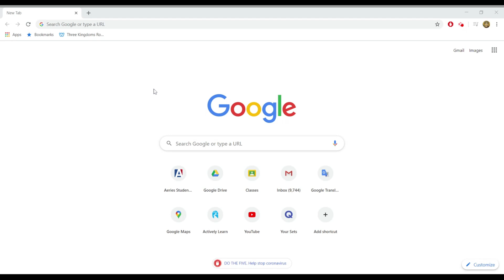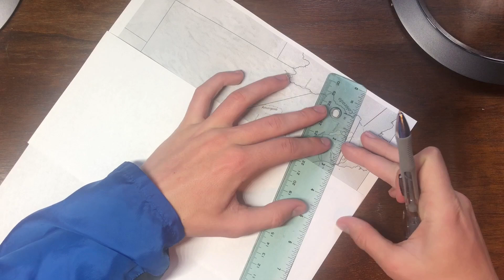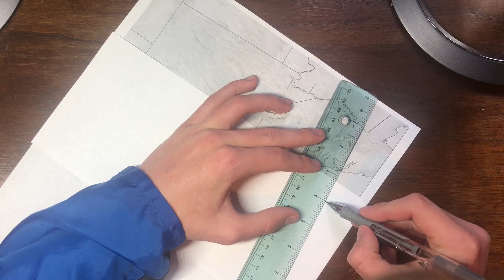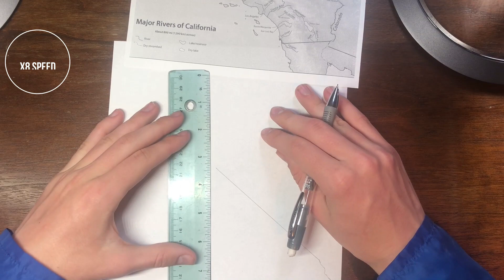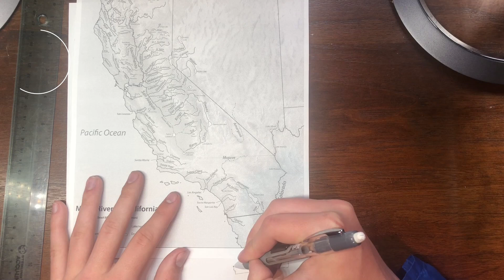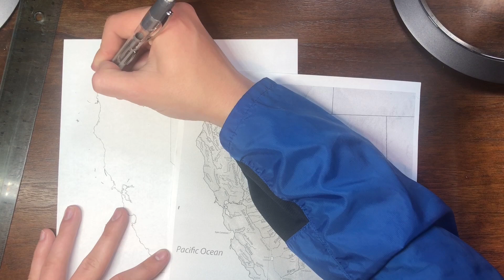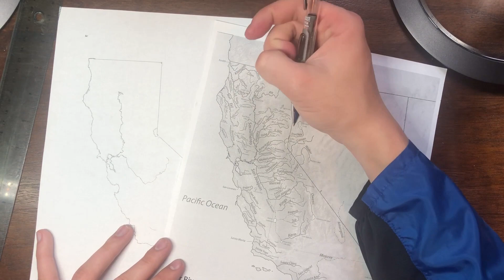Drawing a Map of California (with rivers)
In this video I show one method of copying a map, using a map of California as my example.